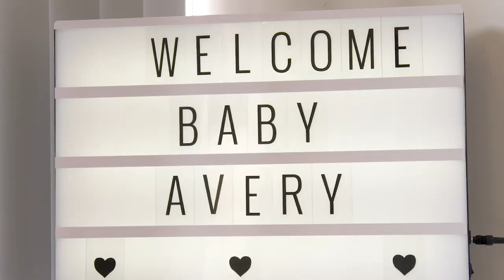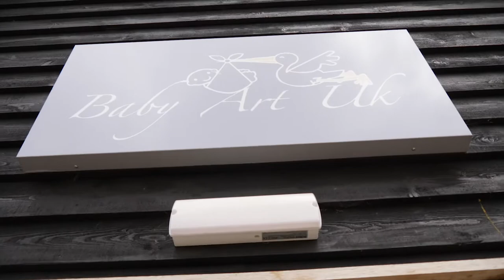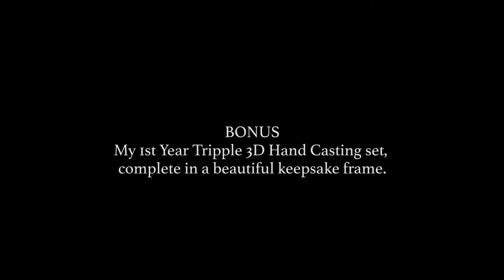Baby Art UK Studios - Bump 2 Baby Experience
Here is a little video to show you what you can expect from one of our AMAZING Bump 2 Baby experiences.